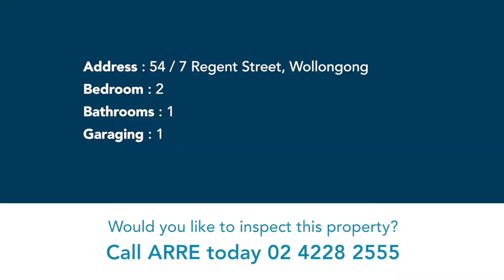54 / 7 Regent Street, Wollongong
City Centre
Would you like to be closer to where all the action is? Fancy a short walk home from Wollongong CBD? Save mileage on your car today and lease this loved and cared for two bedroom unit with the safety of living in a security building. Peace and comfort can be yours and for such a great price? Within walking distance of the south Coasts most picturesque beaches, cool cae's and funky restaurants. The property has one secure parking space and is only a short distance from all the CBD has to offer including specialty stores, supermarkets and plenty of retail outlets to keep you busy!